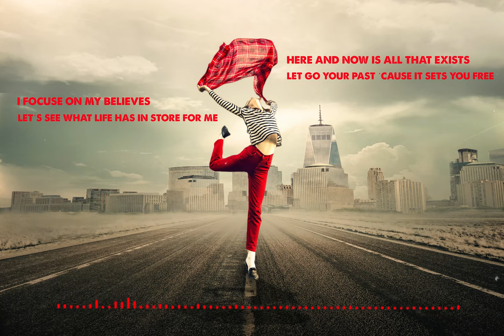A-Leo - Another Day ft. Corinne Casey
A-Leo - Another Day ft. Corinne Casey ( Lyrics Video )
EDM Music 2021

This Pop song is collaborate between A-Leo and Corinne Casey, Great Pop artist from Austria. This is newest top hits 2020.

Similar artist songs: Ariana Grande - Dua Lipa - The Weekend -  Bruno Mars